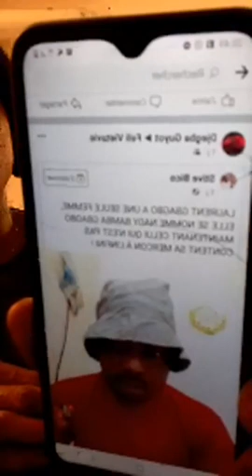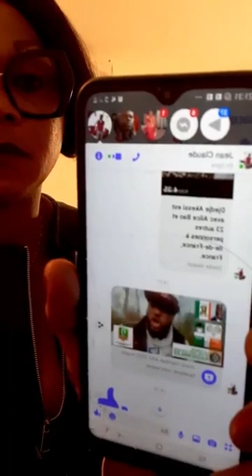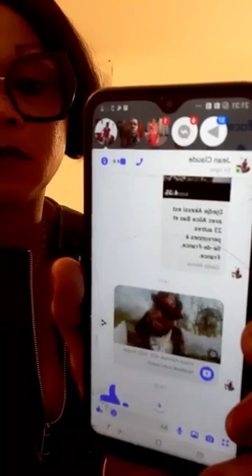⛔⛔LES ABEILLES PIQUENT: AÏCHA KONE SI TU N'ES PAS DANS FOYER, C'EST PAS LA FAUTE A SIMONE.Hun DEH!